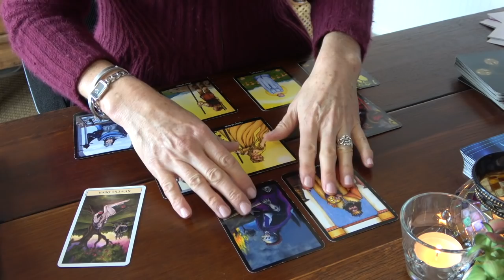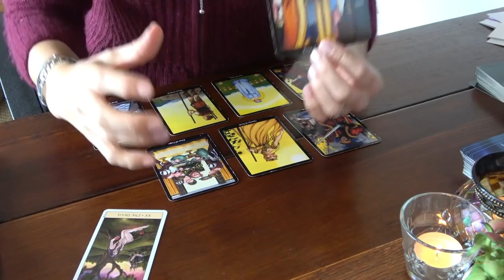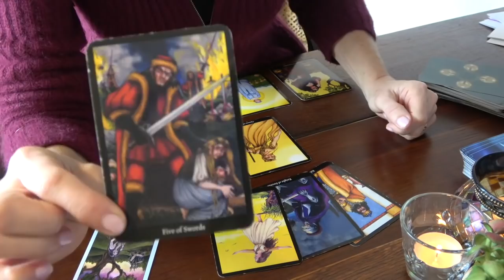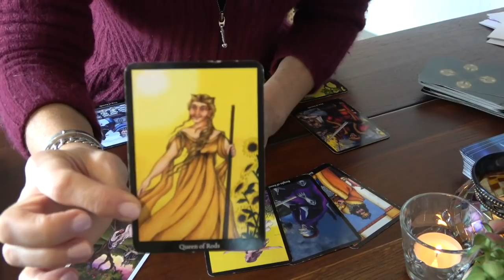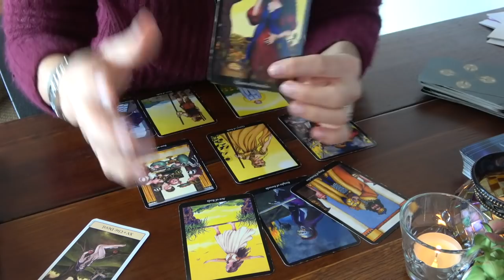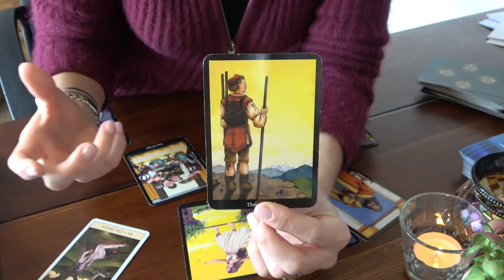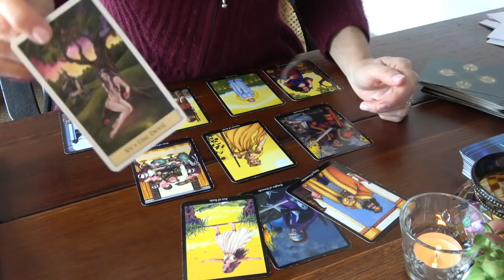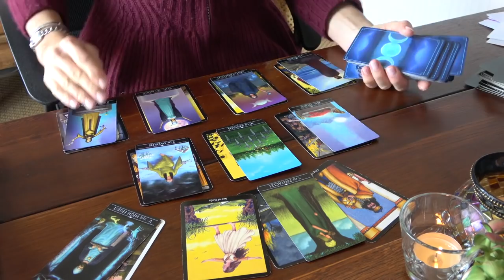BELIER Janvier 2021 ~ Changement de cap !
Veuillez noter que je ne fais plus de consultation privée, merci.